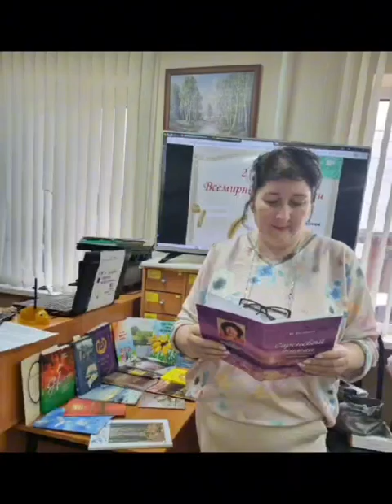21 марта 2024 г. Историко-поэтический час «И в каждой строчке вдохновение...» ЯГМБ №1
Традиционно, ежегодно 21 марта отмечается Всемирный день поэзии. Накануне, 20 марта, в городской библиотеке №1 прошел историко-поэтический час под названием «И в каждой строчке вдохновение...».

Сотрудники библиотеки организовали экспозицию сборников авторов ЛХО «Надежда», провели обзор литературы этих сборников, познакомили гостей с историей праздника, традициями его празднования, а также интересными фактами, связанными с поэзией.

Например, одним из фактов было то, что самые древние стихи были написаны в XXIII веке до нашей эры жрицей и принцессой Энхеду-ана, дочерью основателя Аккадского царства Саргона.

Ещё одним интересным фактом было родство Джорджа Байрона и М. Ю. Лермонтова. Томас Лермонт – шотландский бард, живший в XIII веке, является их общим предком. Королевский адвокат Гордон Байрон был женат на Маргарет Лермо́нт. В 1613 году Гордон принял православие, поступил на службу к русскому царю Михаилу Фёдоровичу под именем Юрия Андреевича и стал родоначальником русской дворянской фамилии ЛЕРМОНТОВЫХ.

На мероприятии свои стихи прочитали как профессиональные поэты, так и любители поэзии.
ТМЦБС